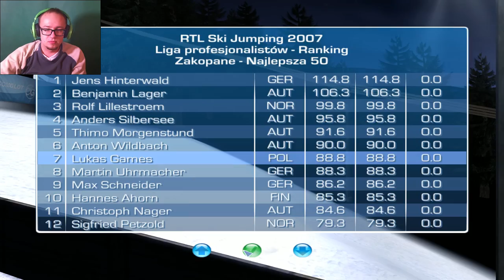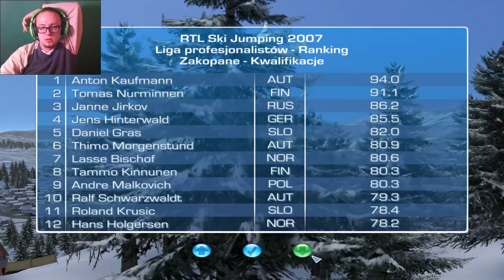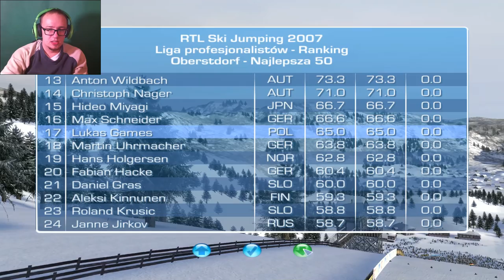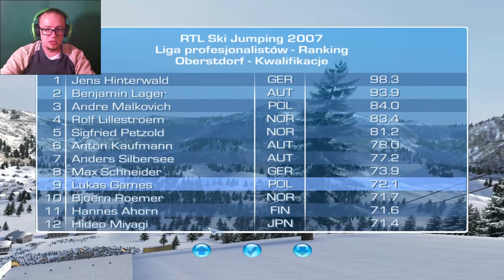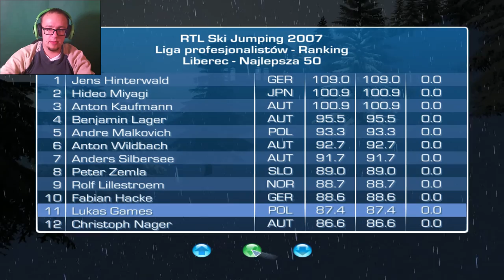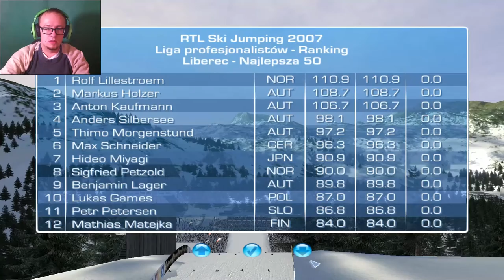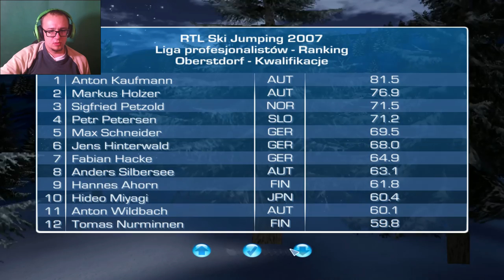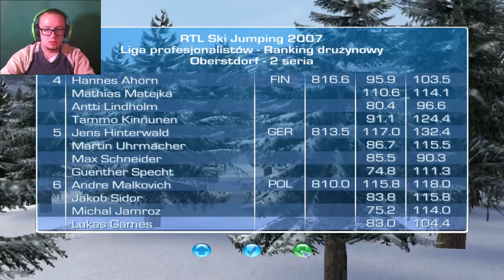Symulator skoków narciarskich #8- 60 punktów za styl